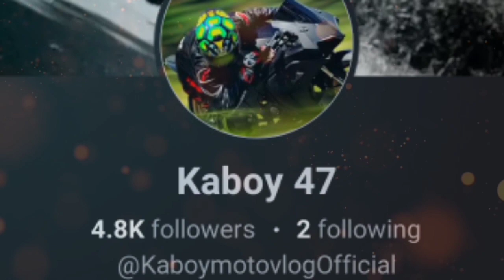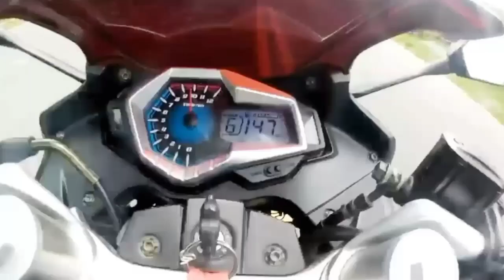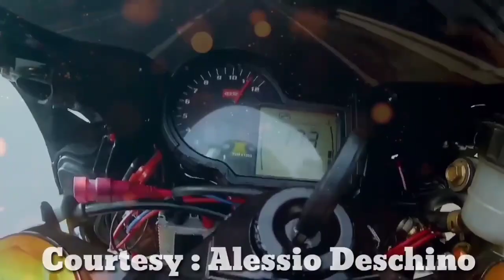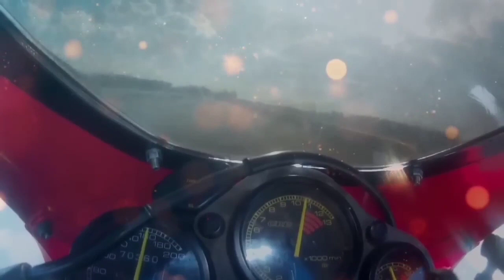GRABE NAKA 7 SPEED GEAR | 2 STROKE VS 2 STROKE |125cc 180KPH TOP SPEED | LAKAS NG POWER PERFORMANCE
Salamat Po Lahat ng Sumusupota kay Kaboy 47 Lubos Po Akong Nagpapasamalat Sa Mga Nagnanais Na Mag request Ng Video Na Irereview Natin Mag Comment Lang Po Kayo Sa Comment Section agad Ko Po yong Gagawin.
Pa Supota Naman Ang Aking Page Guys Maraming Salamat po Like & Follow To My Facebook Page Thanks.